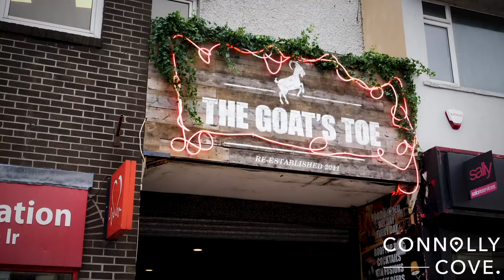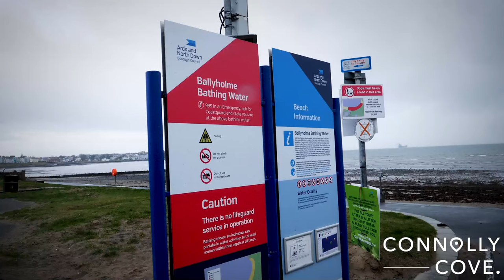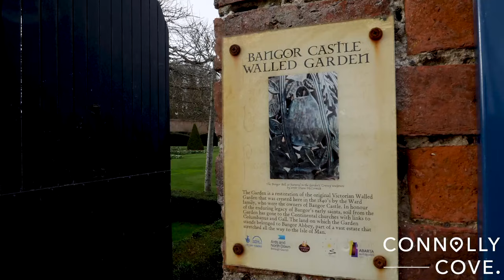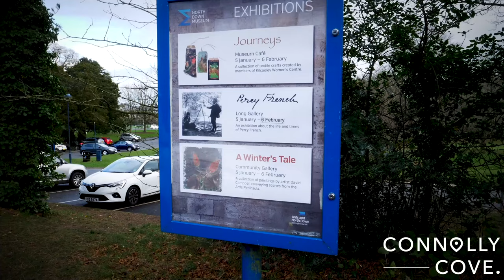Bangor | County Down | Northern Ireland | Things To Do In Bangor | Visit Bangor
Check out our travel blogs and travel website for more content on the best places to visit around the world.

Discover the coastal beauty and historical intrigue of Bangor, a vibrant town located in County Down, Northern Ireland. With its marina, gardens, and fascinating heritage sites, Bangor offers visitors a blend of leisure and adventure.

Bangor, known for its picturesque marina, is a haven for boating enthusiasts. The marina, one of the largest in Ireland, offers stunning views of the Irish Sea and is the perfect starting point for sailing adventures or leisurely strolls.

History buffs will delight in Bangor's rich heritage. The Bangor Abbey, founded in the 6th century, offers insight into the town's monastic history. Another historical gem is the North Down Museum, located in the old Bangor Castle, which tells the story of the region from the Bronze Age through to the present day.

Nature lovers can explore Bangor's Walled Garden, a tranquil space boasting a variety of plant species. Adjacent to the garden is the Clandeboye Estate, with its extensive woodland trails perfect for leisurely walks or energetic hikes.

For families, Pickie Funpark is a must-visit. With its miniature railway, pedal swans, and adventure playground, it offers endless fun for children.

Bangor's vibrant arts scene can be experienced at the Space Performing Arts Centre, which hosts a variety of performances and exhibitions. And, after a day of exploring, visitors can indulge in the local culinary scene at one of Bangor's many restaurants and pubs.